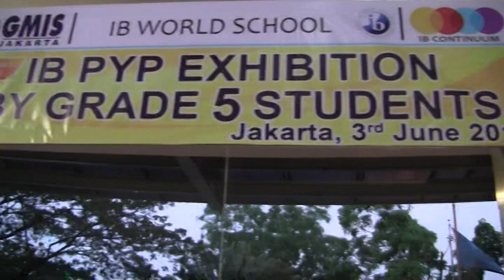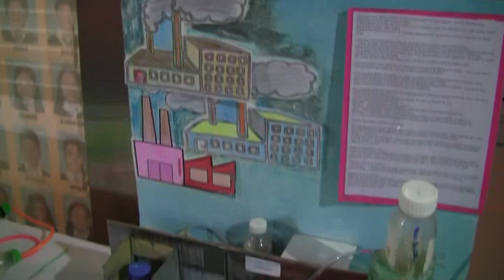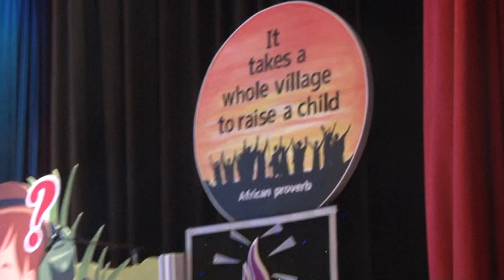Gandhi Memorial Intercontinental School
The Gandhi Memorial  Intercontinental School, a dynamic learning community, propagates lifelong learning and responsible citizenship through a challenging, multidisciplinary, internationally transferable curriculum fulfilling the diverse needs of students.